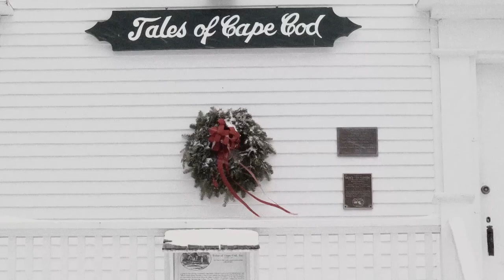Jeremy Jones' trilogy-culminating "Higher" coming in September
Slated for a September 2014 world premiere, "Higher" traces the origins and pinnacle achievements of Jeremy Jones, one of the greatest big mountain snowboarders of our time.